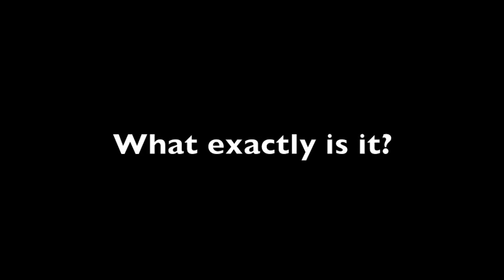Grossmont High School's Christian Club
Grossmont High School Christian Club